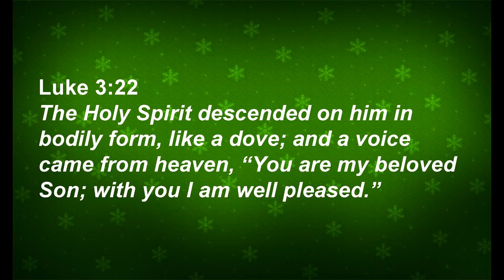December Devotional: The Descending Dove